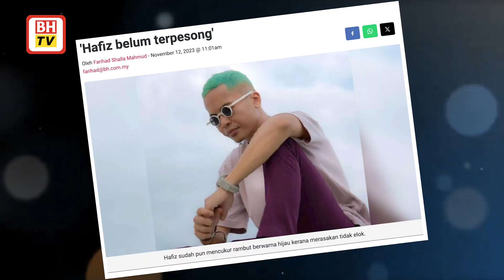Perasaan bersalah tetap ada, 'rambut hijau' hanya lima hari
Penyanyi Hafiz Suip terpaksa akur dengan peranan 'gimik' dalam membantu mempromosikan meskipun perkara bertentangan dengan prinsip peribadi.